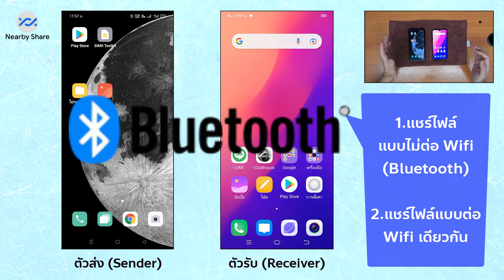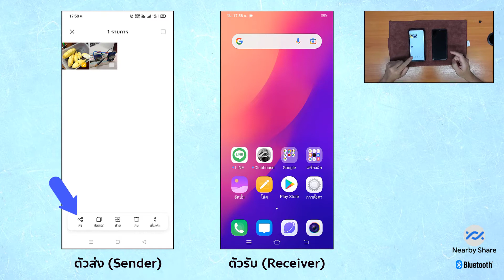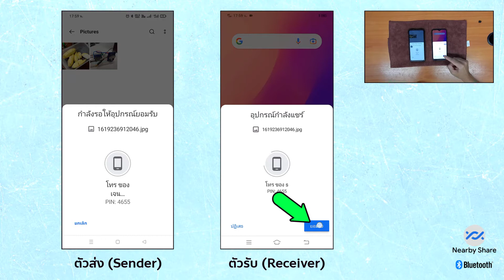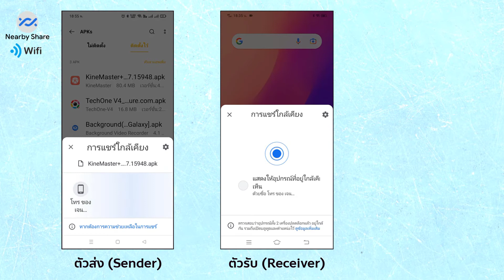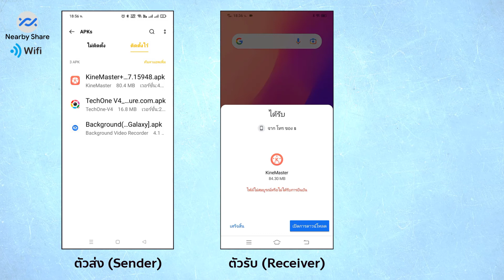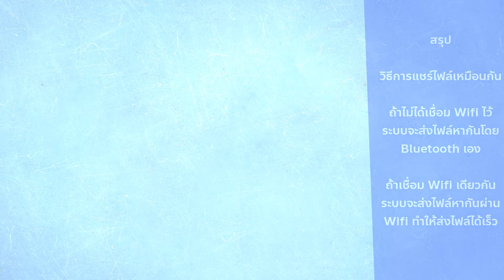Android: ส่งไฟล์บนมือถือให้เพื่อนง่ายๆ ด้วย Nearby Share [by iPower]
Android รุ่นใหม่ๆ ได้ออกฟีเจอร์ชื่อ Nearby Share ซึ่งจะติดมากับเครื่องโดยไม่ต้องไปโหลดแอปอื่นๆมาลงเพิ่ม
ซึ่งสามารถรับ-ส่งไฟล์ผ่าน Bluetooth และ WiFi ได้ ซึ่งสะดวกมากๆในการส่งไฟล์ระหว่างกัน

android nearby share how to use android nearby share how to enable nearby sharing in android nearby sharing android how to activate nearby sharing android nearby sharing android speed
พ่อค้า แม่ค้า ร้านค้า# ขายของ# มือถือราคาถูก#